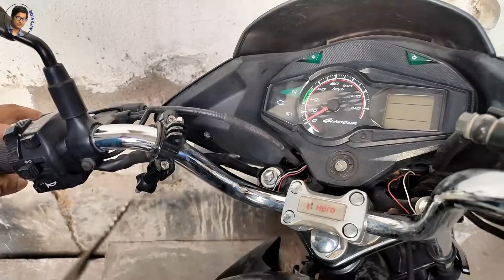আজ PVR কাঁপলো Tanhaji র দাপটে | Tanhaji Movie Review | Avi's Vlog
My Gear-

Flexible Mini TriPod
Mini Lapel Mic
SJCAM Mic

Social Link -